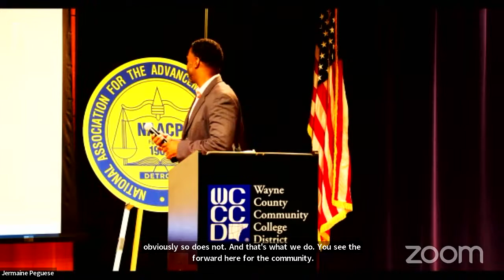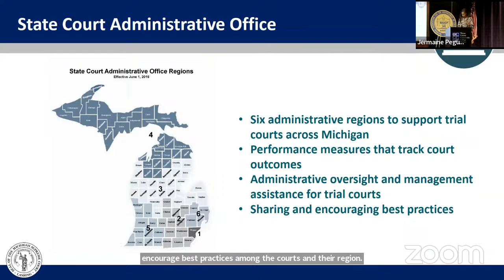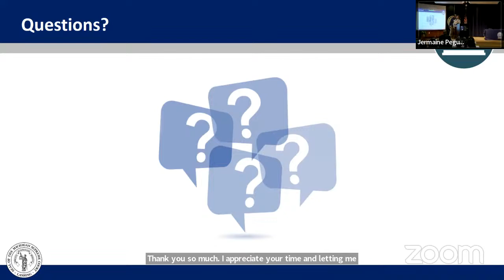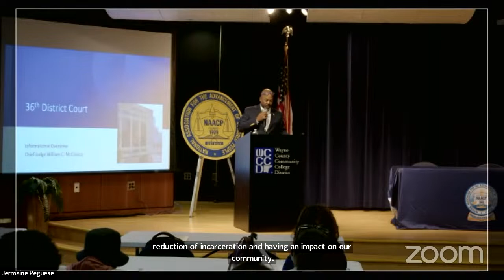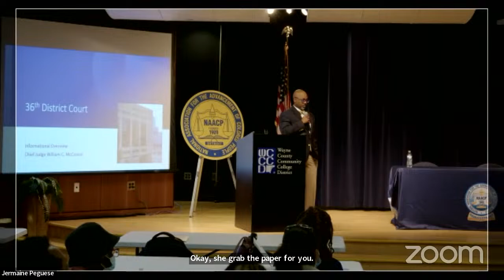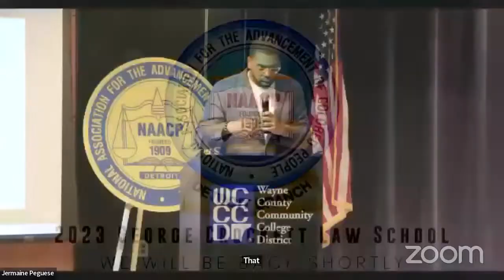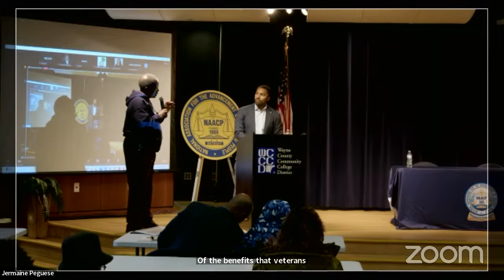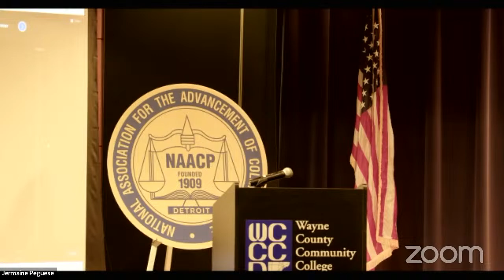Detroit Branch NAACP George W. Crockett Community Law School 2023 Semester (Session 1)